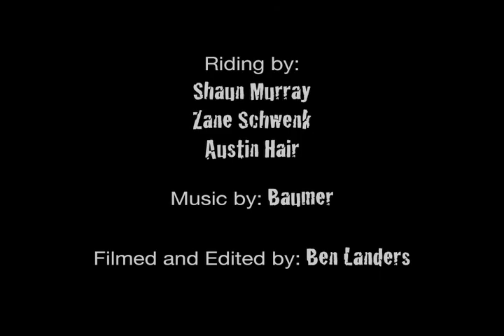Wakeboarding With the Pros: Shaun Murray, Zane Schwenk & Austin Hair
Shaun Murray, Zane Schwenk and Austin Hair ride in the Demo  on Lake Murray at Weekend With the Pros.